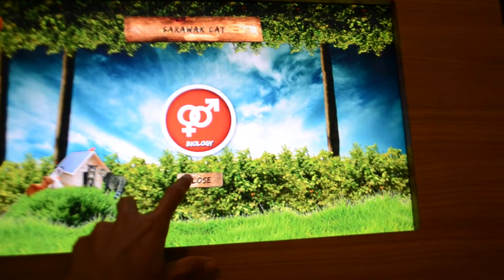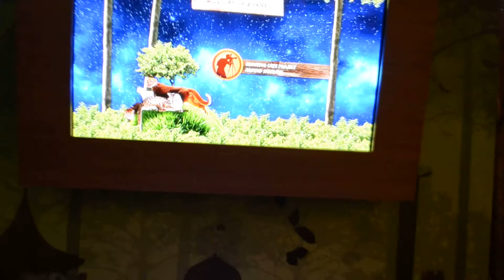Animation Interactive at Cat Museum, Kuching City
For my Research Project Design